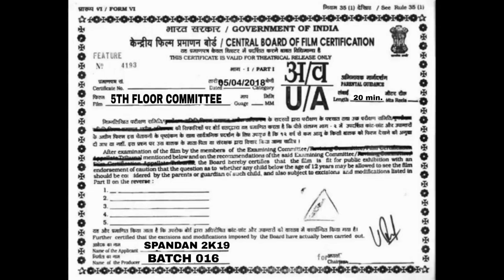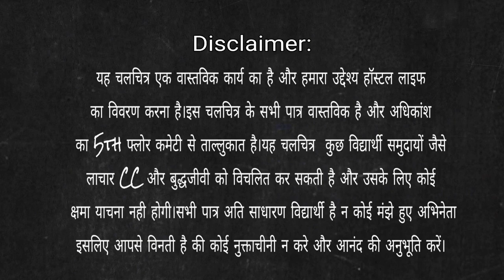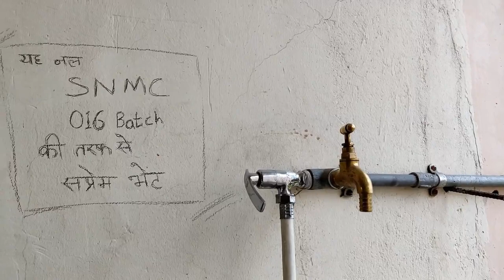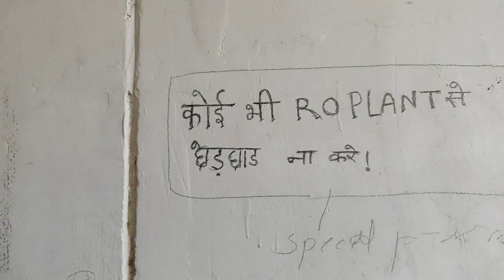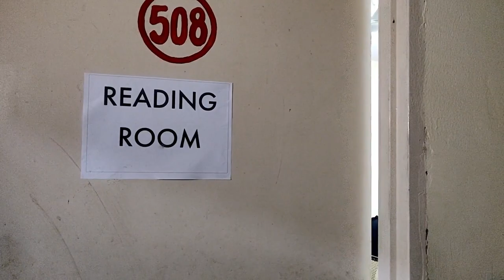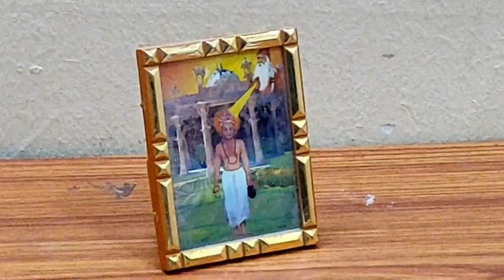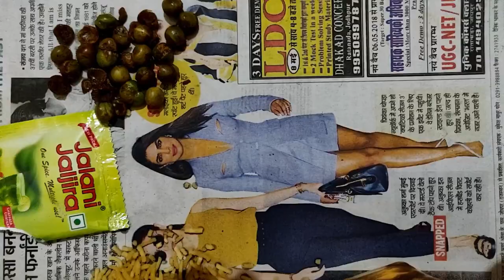5TH FLOOR COMMITTEE || A SHORT MOVIE || 016 BATCH || DR SN MEDICAL COLLEGE ,JODHPUR || SPANDAN 2K19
A short film by students of 016 batch of dr sn medical college ,jodhpur.
All copyrights to respected owners of music.